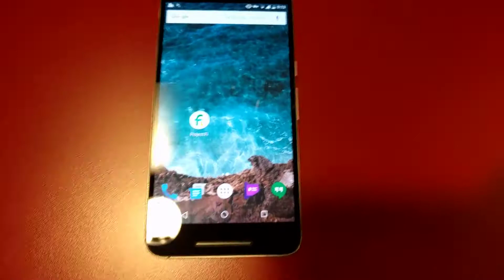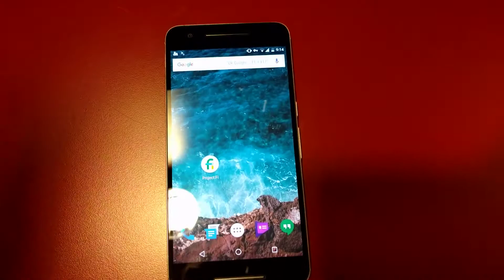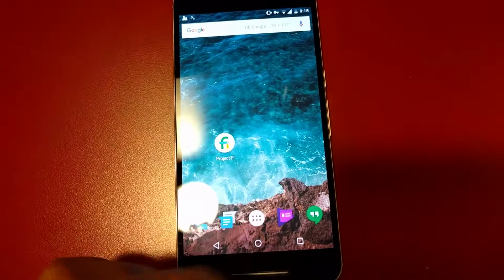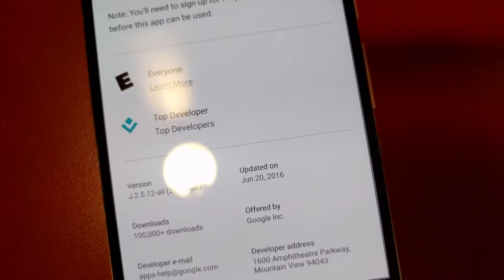Project Fi app update - US Cellular Network Incoming!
So the latest update is getting the Fi network and users prepared for the 3rd cellular network us cellular. Not all will see it right away. It is rolling out by the weeks. But by early July, everyone should be able to access the us cellular network on Fi. Even if us cellular isn't available in your area but when you enter a us cellular area, you have the full access of the network.